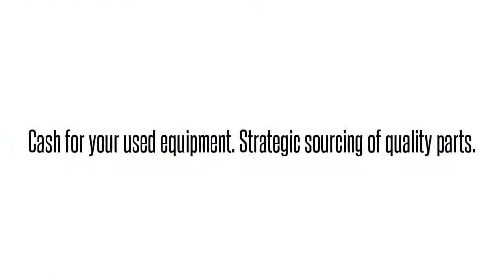1430003L3 D4D4DGFCAAAdtran 1430003L3 D4D4DGFCAA D4D4DGF ADTRAN D4 -DS0 DP SIG ZR UNIT: We buy/sell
Adtran 1430003L3  D4D4DGFCAA D4D4DGF ADTRAN D4 -DS0 DP SIG ZR UNIT International parts exchange. Buy/sell used equipment here. 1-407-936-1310